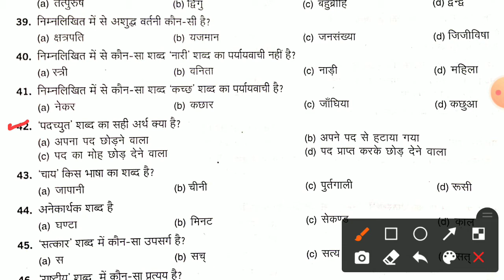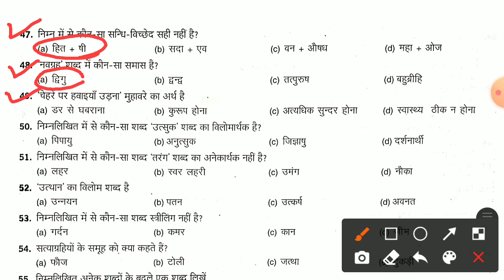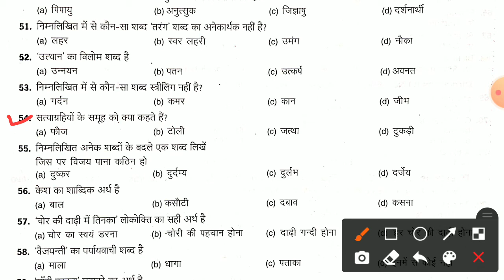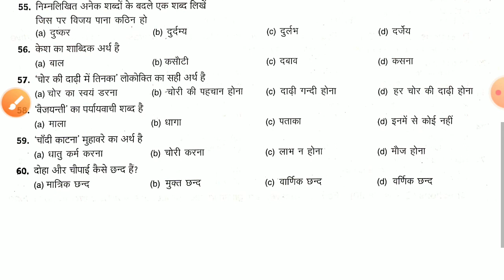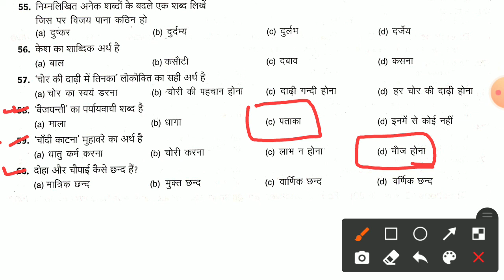Up B.ed Hindi Classes Il Up B.ed Entrance Exam Preparation 2021 upbedexamdate up b.ed exam date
Up B.ed Hindi Classes Il Up B.ed Entrance Exam Preparation 2021ll up b.ed hindi practice set Up B.ed Hindi Classes Il Up B.ed Entrance Exam 2021 Preparation ll up b.ed exam date out
Up b.ed hindi live test
Hindi live classes for up b.ed.

B.ed hindi 50 question 2020
Up b.ed hindi paper question
Up b Ed entrance exam full solved paper
Up b.ed hindi classes 2021
Up b.ed Hindi classes
Up b.ed 50 question Hindi live test